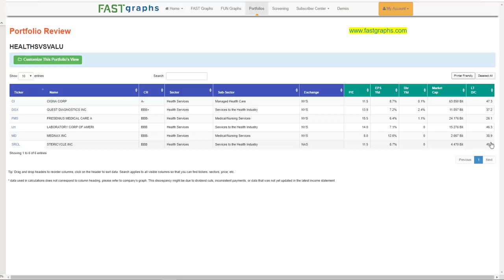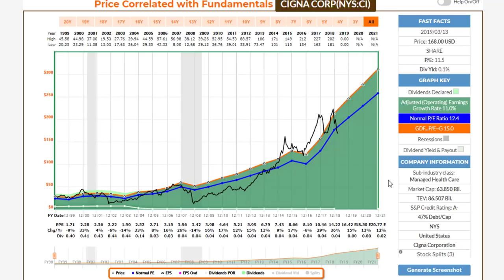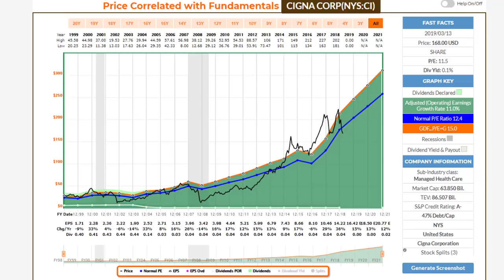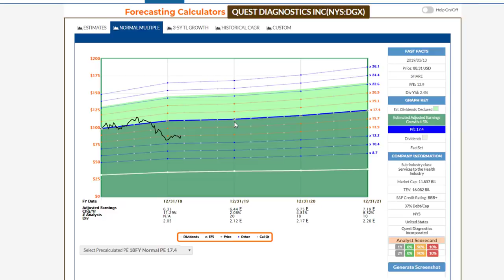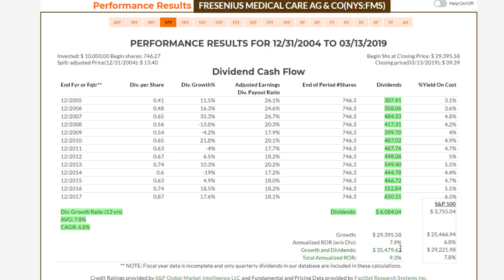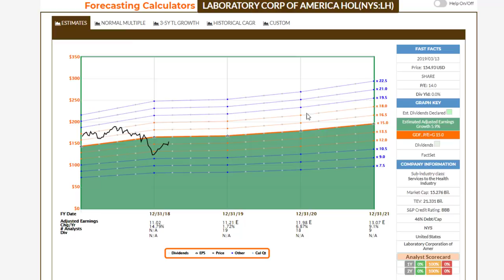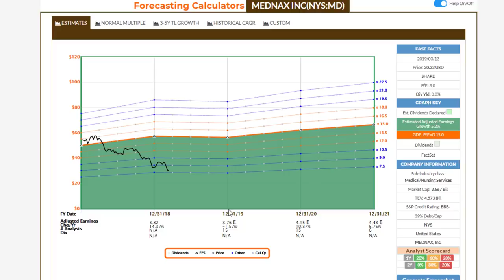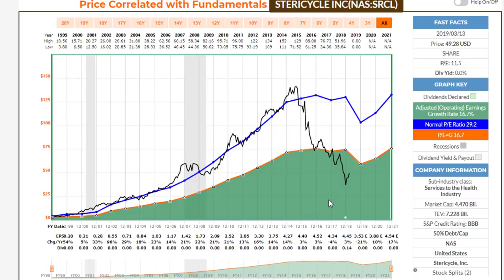Cigna, Quest Diagnostics, Fresenius Medical, Laboratory Corp, Mednax, Stericycle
Cigna Corp (CI), Quest Diagnostics (DGX), Fresenius Medical (FMS), Laboratory Corp (LH), Mednax Inc (MD), Stericycle (SRCL)
6 Health Services Stocks Offering Growth at a Reasonable Price: Part 10